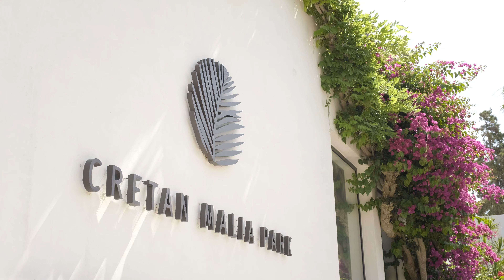Ontdek Cretan Malia Park: Een Juweel op Kreta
Cretan Malia Park is een ware oase van rust en luxe op het prachtige eiland Kreta.

Dit unieke resort, genesteld in een weelderige omgeving, biedt de perfecte combinatie van Griekse gastvrijheid en moderne voorzieningen. In deze video neem ik je mee op een exclusieve rondleiding door het resort, waarbij we de prachtige kamers, de uitmuntende culinaire ervaringen en de adembenemende natuur verkennen.

Ontdek samen met mij de verborgen parels van Cretan Malia Park, van de serene spa-faciliteiten tot de levendige strandactiviteiten. We zullen ook de lokale cultuur induiken, met een bezoek aan nabijgelegen historische sites en het proeven van de authentieke Kretaanse keuken. Of je nu op zoek bent naar een ontspannen vakantie of een avontuurlijke reis, Cretan Malia Park biedt voor ieder wat wils. Mis deze unieke kans niet om te zien wat dit prachtige resort te bieden heeft.